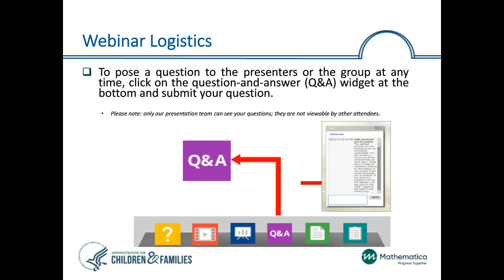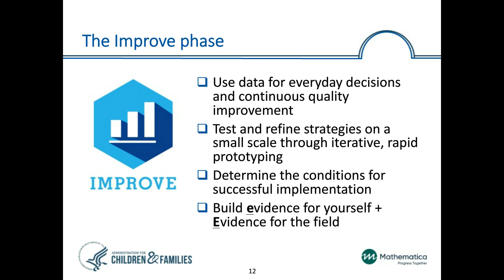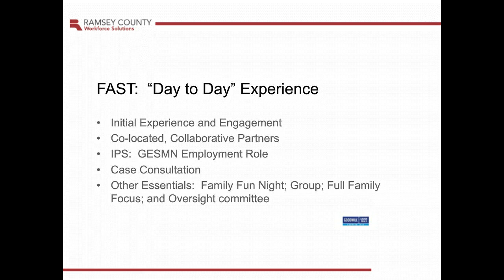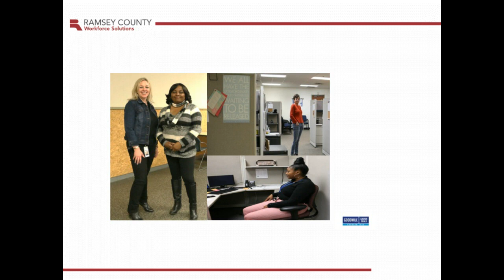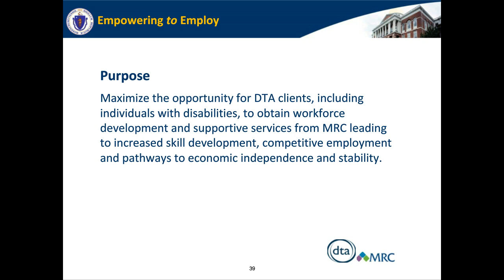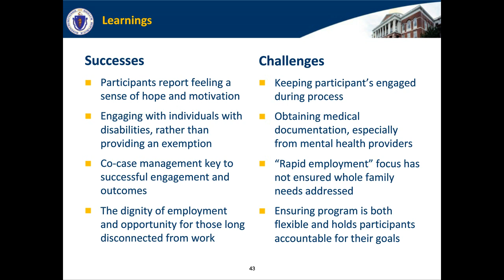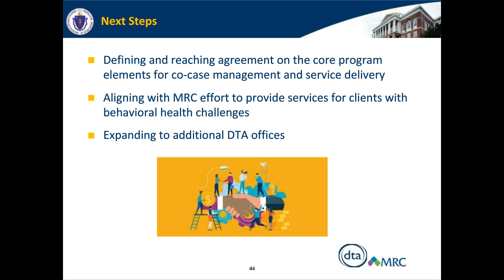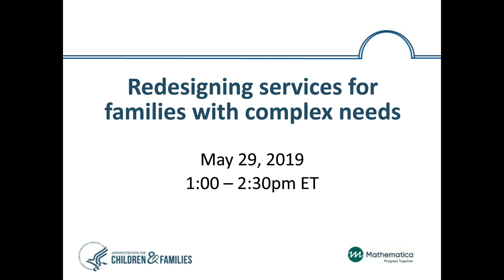Redesigning Services for Families with Complex Services Needs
This webinar describes two approaches to meeting the needs of TANF participants who face limitations to employment related to mental health and disabilities. Presenters from Massachusetts and Ramsey County, Minnesota, described their efforts to help participants with work limitations gain employment, discussed the importance of partnerships, and talked about the benefits of using a program improvement framework to intentionally design and pilot services prior to full implementation.